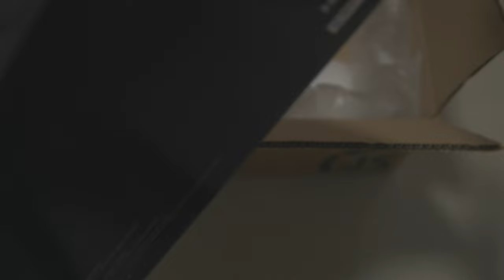Canon EOS R5 unbox佳能EOS R5开箱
后续有比较佳能EOS R5的8K超采样4k对比三星NX1的7K超采样4K视频
Next episode will be an comparison between 4K oversampling from 8K on EOS R5 vs Samsung NX1 4K oversampling from 7K